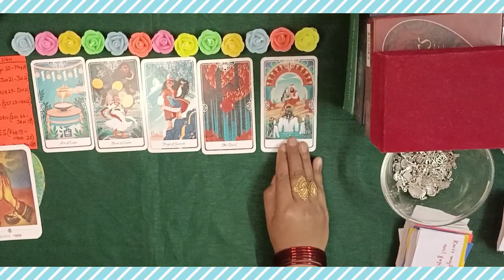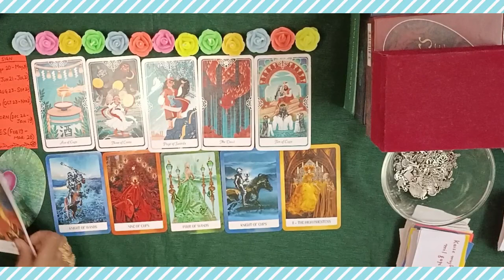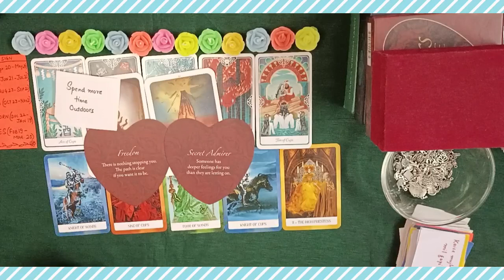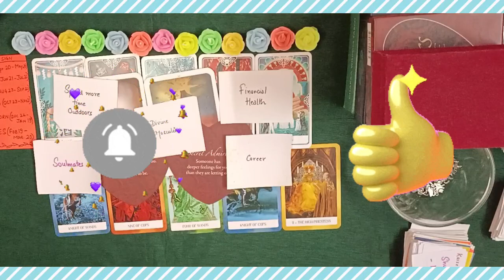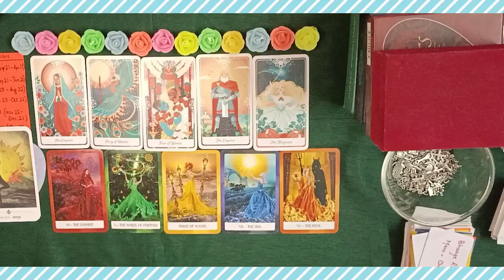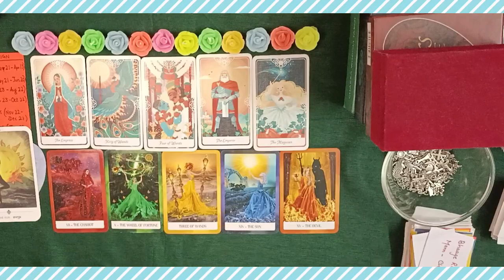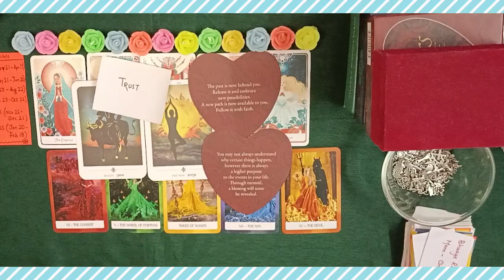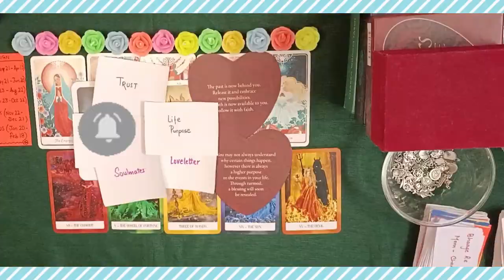🎎💋Who wants to MARRY you🔥😜 LOVE MESSAGES SONGS 💖🔮 PICKACARD#tarot#love#pickacard#soulmate#twinflame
❤️‍🔥 TIMESTAMPS ❤️‍🔥
00:00 intro
00:33 pile1(Taurus,cancer,virgo,scorpio,Capricorn,pisces)
08:18 pile 2(Aries,Gemini,Leo,Libra,sagittarius,aquarius)